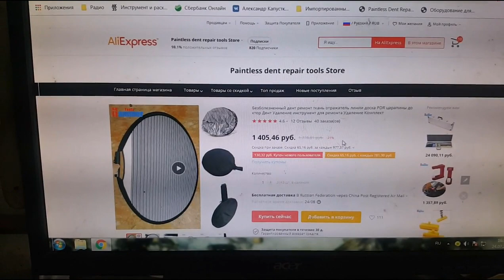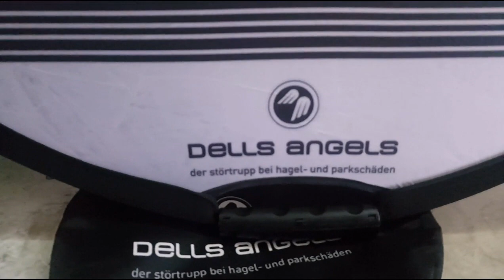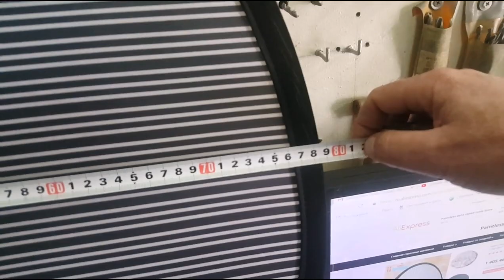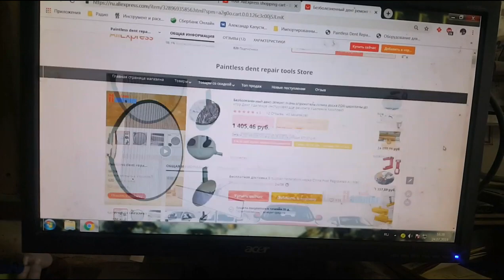Round foldable reflector screen review for pdr - дифектовочный экран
дифектовочный экран для ремонта вмятин обзор
вот ссылочка